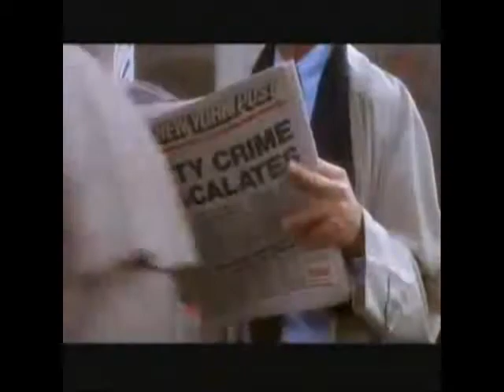Commentary: Teenage Mutant Ninja Turtles review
I give a commentary on my review of Teenage Mutant Ninja Turtles: The Movie